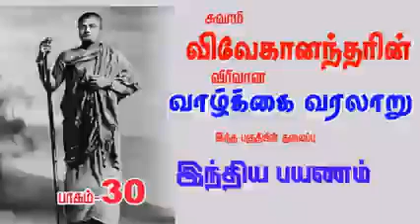Reading of Swami Vivekananda's life in Tamil